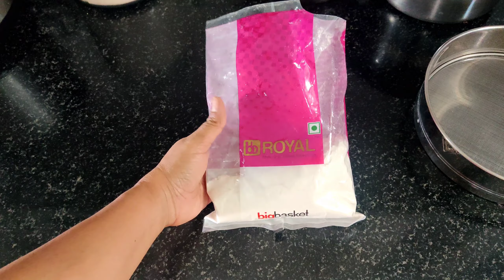Day in my Life Vlog முதல் முறை அதிரசம் சோதப்பாம வந்து இருக்கு Adhirasam with store bought rice flour